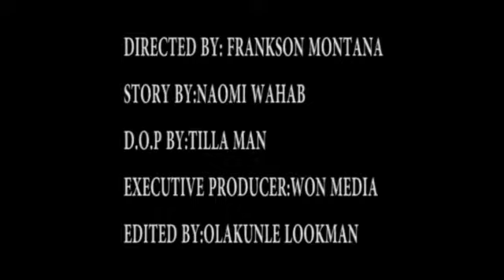😂😂😁😁 Another comic buster from the stable of WON media. Please watch and share my good people,